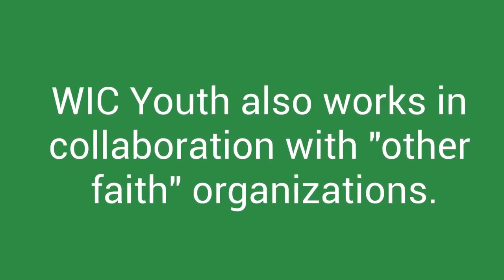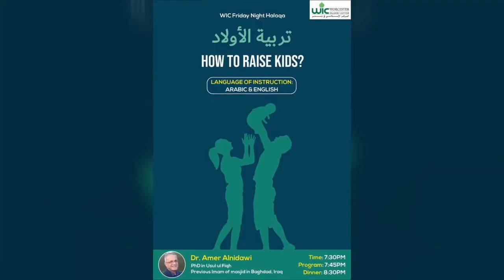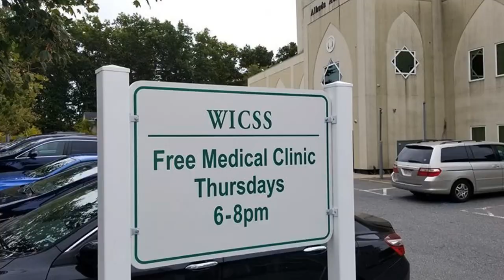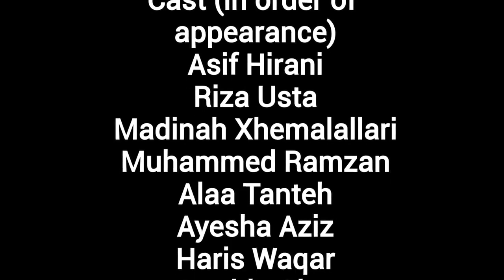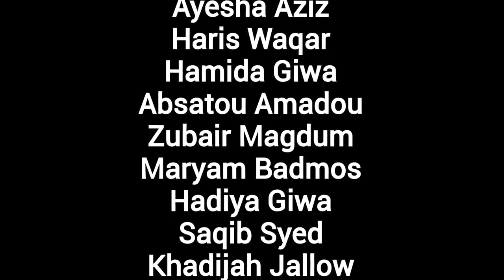WIC Fundraiser Video Created by Our Youth!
Please enjoy the ~12min video created by our youth for our fundraiser.